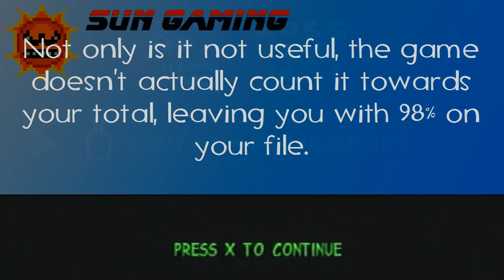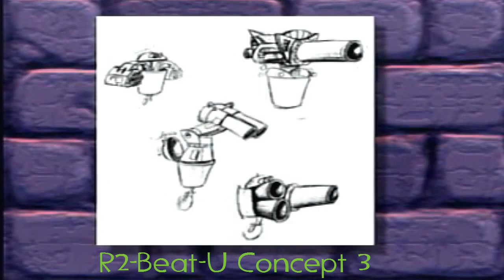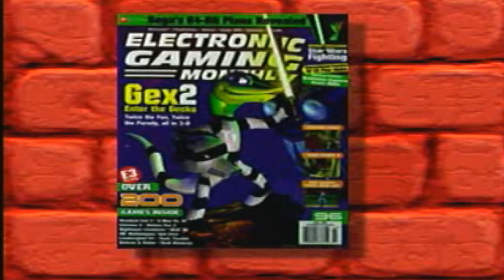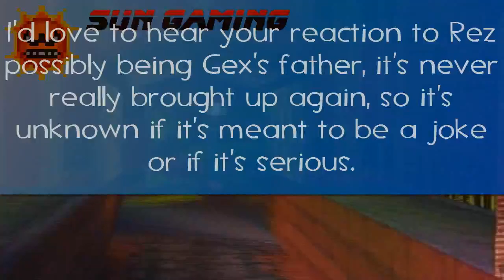Let's Play Gex: Enter the Gecko Boss Channel 4(Ep. 39) Gex Vs. Rez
Today on Gex: Enter the Gecko!
Channel Z

After getting through the tricks and traps Rez has laid before our intrepid gecko, there are no more channels that Rez can hide behind, tucked away in his lair evoking feelings of 1984, the battle of the century is waiting to be fought, Gex Gecko vs. Rez!

Discuss the playthroughs, I'll respond whenever I can.